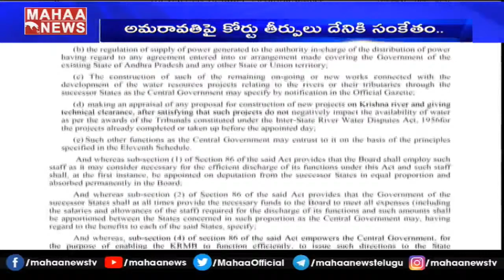జగన్..నువ్వు అలా చెయ్యకపోతే..ప్రజలు వైసీపీని అమ్మేస్తారు:CPI Narayana Fires On CM Jagan | MAHAA NEWS